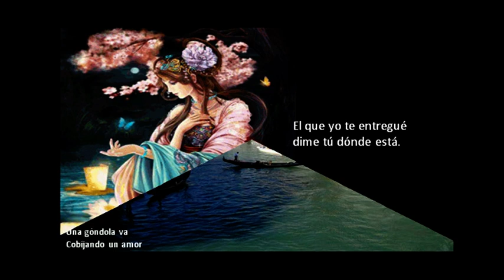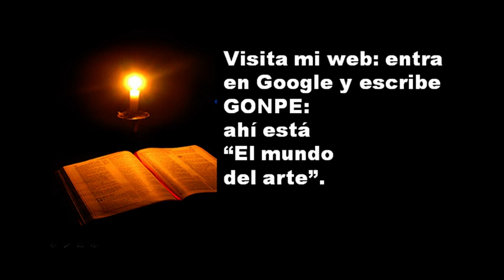"Venecia sin ti" Charles Aznavour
Canción que no pasa